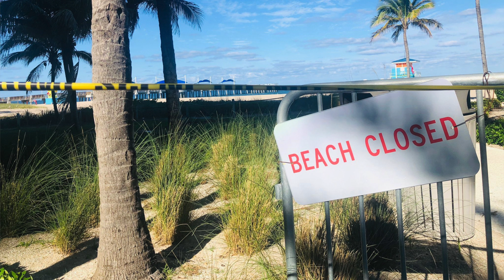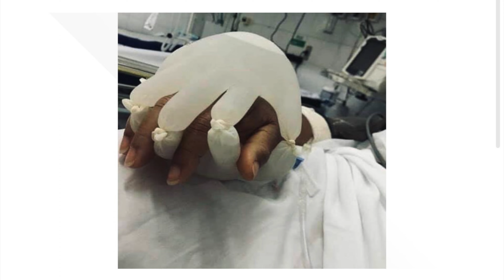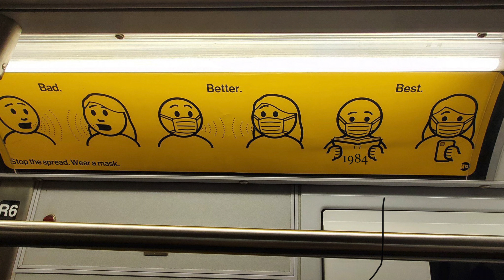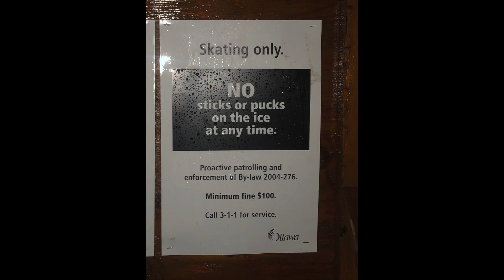Never Forget What They Did In The Name Of COVID-19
Politicians and public health officials have done a lot of harmful things to people they thought would help reduce the spread of SARS-CoV-2- BUT newsflash, didn’t really. Looking back, the harms seem to be greater than the good they were aiming for. Today, we’re going to look at some images. They may be painful to see, they may anger you, they may make you sad. But as many of these politicians are up for re-election right now, and still support the way they handled the pandemic we need to be reminded of what COULD happen again. Especially, if we vote these people back into office.